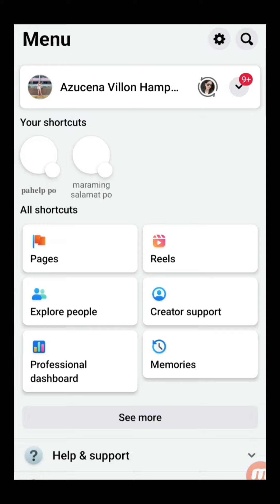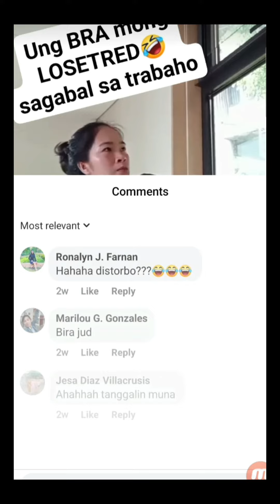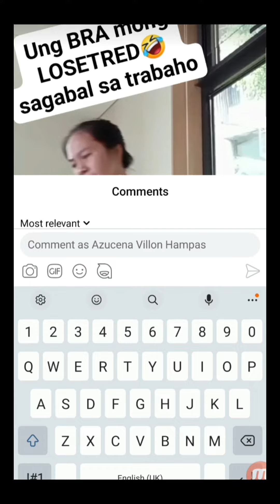TIPS PARA DUMAMI ANG FOLLOWERS SA FACEBOOK/Shenjay Ofw Vlog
paano dumami ang followers sa facebook panuorin ninyo ng tapos share ko sa inyo#youtubevideo ytfyp facebookreels everyone #youtuber